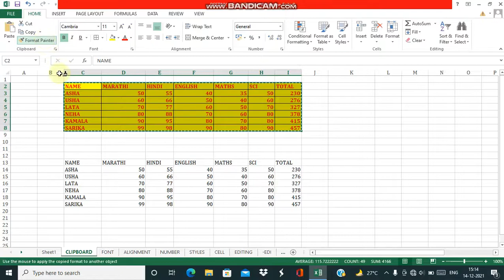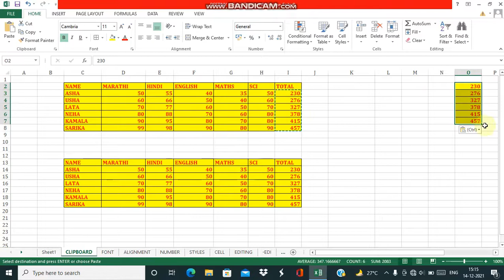How To Use Clipboard Option in Excel for Copy, Paste, Format Painter Etc...in (MARATHI)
In This Video You Learn About #Excel Clipboard## Group in in Home Tab .